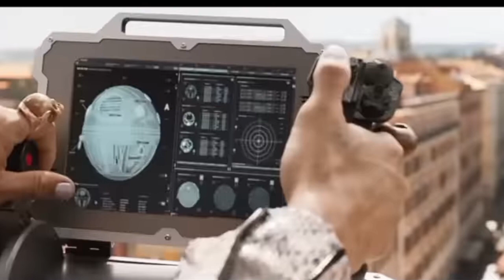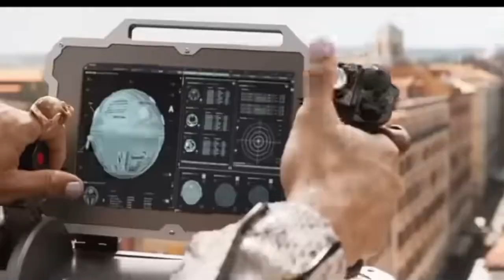Fast X Full Movie In Hindi | Vin Diesel | Michelle Rodriguez | Tyrese Gibson | Facts and Review